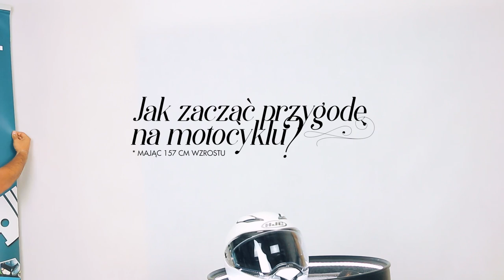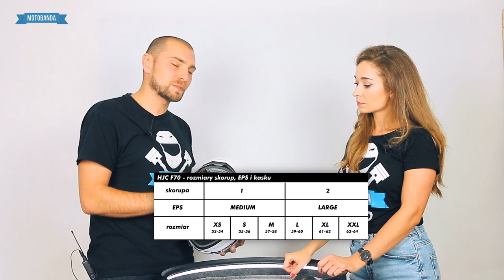Martyna wybiera swój styl i wsiada na MT-07! Jaki strój dla motocyklistki w rozmiarze XS??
►WIĘCEJ W OPISIE! ⬇⬇⬇

W pierwszym odcinku serii "Jak zacząć przygodę na motocyklu? *Mając 157 cm wzrostu" poznaliście Martynę i mogliście obserwować jej pierwsze kroki w ramach kursu na prawo jazdy na motocykl (kategoria A).
Teraz przyszła pora skompletować pełen ubiór na motocykl. O tym, że nie było to łatwe można się domyśleć ze względu na gabaryty. I wyczucie stylu.

Bo ze stylem w odzieży motocyklowej dla kobiet łatwo nie jest. Odzież motocyklowa jest tworzona domyślnie pod jedną grupę odbiorców - mężczyzn, podczas gdy kobiety traktowane są jako klient drugiej kategorii. Wersje damskie, wersje "Lady" itp. to w większości przypadków zmodyfikowane pod kątem kroju, kolorystyki i ozdobników warianty odzieży męskiej. Oferta dla kobiet nie należy do szerokiej, a wyobrażenie o jeździe w skórzanym kombinezonie w zderzeniu z rzeczywistością może być rozczarowujące. Jak przez to przebrnąć?

Tymczasem na kursie po pierwszej fali euforii związanej z jazdą motocyklem przychodzą chwile zwątpienia. Poprzeczka stawiana jest coraz wyżej. Kolejne zadania są coraz bardziej wymagające, uwidaczniają się trudności związane ze wzrostem motocyklistki, a także masą i wysokością motocykla. Czas ucieka - najwyższa pora wyjechać poza plac i zmierzyć się z ruchem ulicznym. Czy się uda?

Kompletowanie wymarzonej stylizacji Martyny okazuje się trudniejsze niż się mogło wydawać. Przełamanie swojej strefy komfortu na motocyklu to nadal wyzwanie. Jak się zakończy ta przygoda?

Śledźcie z nami dalsze "Przygody Martynki" na Motobanda.pl!

Martyna - wzrost 157 cm
W tym odcinku możecie zobaczyć odzież marek HJC, Rebelhorn, oraz Ozone:
- KASK: HJC F70 rozmiar - pierwotnie XS, po zmianie S.
- KURTKA: Ozone Sparrow II Lady rozmiar DXS
- SPODNIE: Ozone Agnes II rozmiar W24L30
- RĘKAWICE: Rebelhorn Opium II Retro Lady rozmiar DXS
- BUTY: Rebelhorn Spark rozmiar 37.

Jeśli interesuję Cię praktyczna strona robienia kursu i zdawania prawa jazdy to zapraszamy do serii poświęconej temu tematowi zrealizowanej z udziałem Petita Tym razem chcemy zainspirować nowe osoby, niekoniecznie niskiego wzrostu i niekoniecznie dziewczyny i kobiety do podjęcia wyzwania jakim jest jazda motocyklem. I do realizacji marzeń.

- HJC Polska
- Ozone